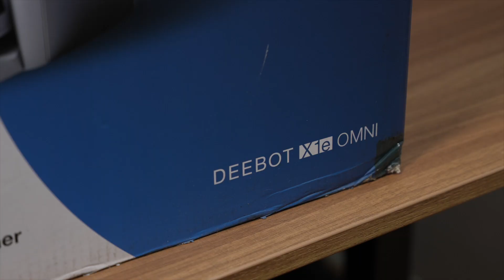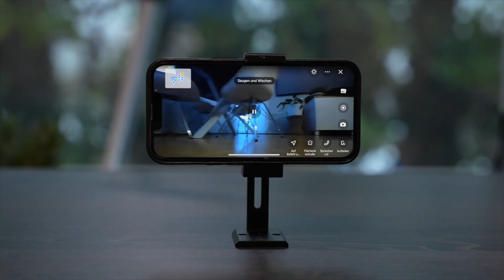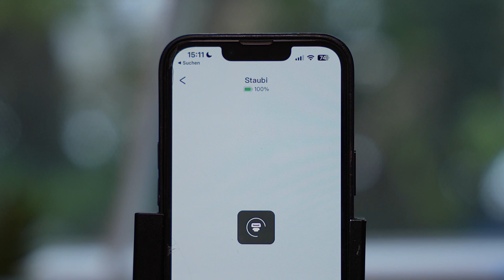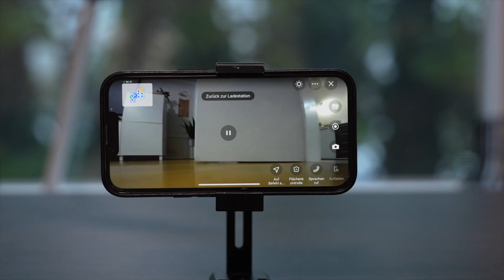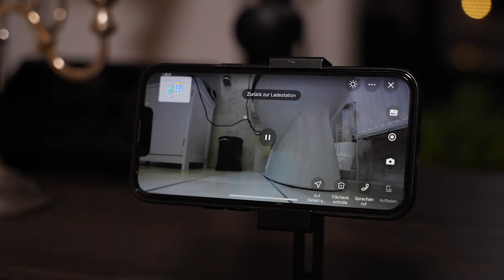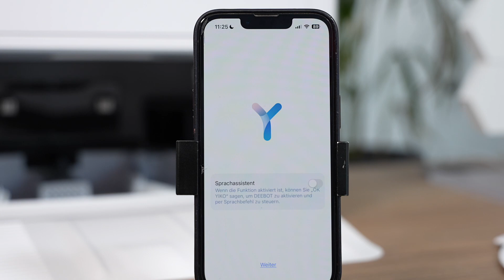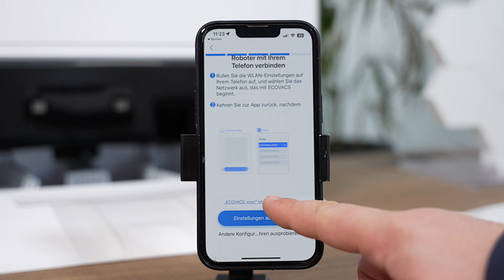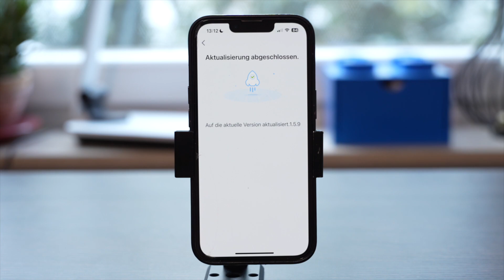ECOVACS DEEBOT X1 e OMNI Review (2023)